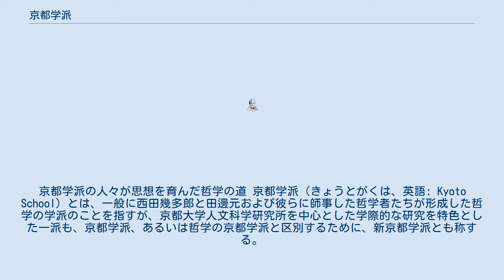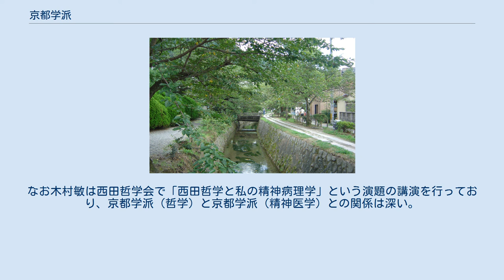京都学派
京都学派の人々が思想を育んだ哲学の道 京都学派（きょうとがくは、英語: Kyoto School）とは、一般に西田幾多郎と田邊元および彼らに師事した哲学者たちが形成した哲学の学派のことを指すが、京都大学人文科学研究所を中心とした学際的な研究を特色とした一派も、京都学派、あるいは哲学の京都学派と区別するために、新京都学派とも称する。
その他にも様々な学問分野において「京都学派」と呼ばれるグループが存在している。
 その詳細な定義は国や研究者によって異なり、未だに世界各国で盛んな研究の対象となっている。
主なメンバーとして、西田幾多郎、田邊元、波多野精一、朝永三十郎、和辻哲郎、三木清、西谷啓治、久松真一、武内義範、土井虎賀壽・下村寅太郎・上田閑照、大橋良介らが挙げられ、また左派としては三木清以外に戸坂潤、中井正一、久野収らが挙げられる。
とりわけ中井は後述する京都学派（人文研）の桑原武夫や、京都学派（近代経済学）の青山秀夫とも懇意であった。
また桑原は父親が京大文学部教授であったこともあって西田とも若い頃から接していたという。
 京都学派は西洋哲学と東洋思想の融合を目指した『善の研究』などで表される西田哲学の立場に立ち、東洋でありながら西洋化した日本で、ただ西洋哲学を受け入れるだけではなくそれといかに内面で折り合うことができるかを模索した。
しかしながら東洋の再評価の立場や独自のアイデンティティを模索することは次第に「西洋は行き詰まり東洋こそが中心たるべき」との大東亜思想に近づくことになった。
特に京都学派四天王（西谷啓治・高坂正顕・高山岩男・鈴木成高）らは、「世界史の哲学」や「近代の超克」を提唱し、海軍に接近した。
このため太平洋戦争の敗戦により、戦前の京都学派はいったん没落した。
だが戦後も高坂、高山らは自民党などの保守政治に接近し、京都学派と政治とのかかわりは今日に至るまで脈々と続いている。
なお、陸軍が海軍に較べて圧倒的な力をもっていた時代において、海軍への接近は軍部政権への翼賛というよりは、軍部の方針を是正しようとする体制批判の行動であったと、大橋良介は評している。
また、大島康正メモによると、この海軍のブレーントラストとしての京都学派の集まりに、京都学派（東洋史学）の宮崎市定も常連として参加していたと大橋は指摘する。
 なお、大橋の著書では梯明秀の分類に依拠しながら、京都学派と京都哲学とを分けて捉えることを提案する。
要するに、「何らかのかたちで‹無›の思想を継承・展開した思想家のネットワーク」を京都学派と捉え、西田や田辺に学び、単に彼らの知的ネットワークの下にいるものを京都哲学に分類する。
その場合、三木は微妙な立ち位置になるとされるが、多くの左派の弟子たちは京都学派に含まれない。
また弟子として西田の著作の編集や解説を書きつつ、自分自身の研究は歴史的な方向へと向かった下村寅太郎もたぶん含まれないであろう。
また京都大学とは縁はないので一般に京都学派に含めないし、大橋も言及していないが、鈴木大拙は西田の親友で、「‹無›の思想を継承・展開」するという点でも相互に影響を与え合っているし、京都の大学（大谷大学）に務めてはいるので、大橋の定義に従えば鈴木も京都学派ということにもなる。
他方、中村雄二郎は『共通感覚論』 (1979) において、三木や戸坂や中井（それに京大卒ではないが戸坂と親しい三枝博音の名が挙げられる）の共通感覚への言及を追っていくと、西田哲学の「場所の論理」の批判的乗り越えが可能となると示唆する。
その点からも京都学派（哲学）を狭く捉えすぎない方が、生産的であるとも考えられる。
 京都学派四天王は戦時中の自分たちの言動について一切総括や弁護の類いをしなかった。
1965年に、粕谷一希が高山に対し「私の戦争責任」を論じるよう懇願したこともあったが、高山はそれを断った。
下村寅太郎は4人の沈黙に関して「京都学派の人々が自己弁護をしなかったのは、批評を甘受したのでなく無視したという方が正確である。批判は「勝てば官軍」の立場であって、自力によるものでもなく、思想そのものの実力によるものではない」と述べている。
　 戦前の日本で「国際的に評価された最初の経済学者」である柴田敬を中心に、その一般均衡理論の師であり「日本のマーシャル」とも呼ばれた高田保馬、高田門下で戦後多くの俊秀を育てた青山秀夫の3人の京大...